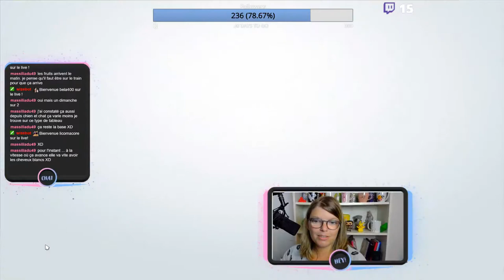Sims 4 Saisons - La crise financière - Live 01 4/4💲💲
Replay du live 1 - part 4/4
Nouveau let's play sur le challenge de la crise financière, et c'est Penny Pizzazz qui s'y colle.
4 épisodes de galère avec un tirage pourri de chez pourri !